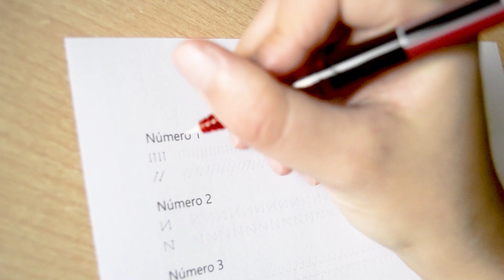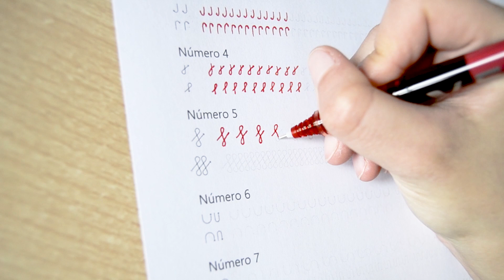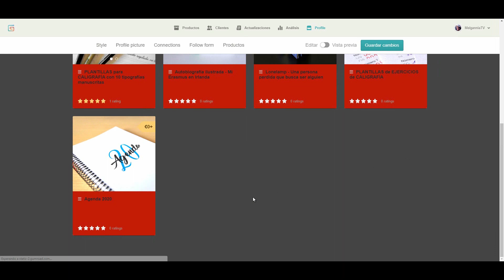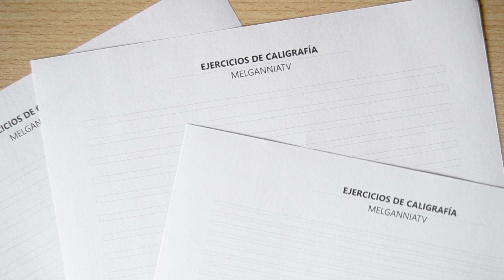Plantillas con EJERCICIOS de CALIGRAFÍA en Gumroad | MelganniaTV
He subido nuevas plantillas con ejercicios de trazos para soltar la mano y mejorar la letra. Una manera genial si estáis buscando cómo tener una letra bonita.

6 páginas con 3 secciones:
-Trazos guía en gris claro para escribir encima.
-Trazos guía de ejemplo y líneas guía al lado para escribir encima.
-3 páginas con líneas guía sin tener la referencia de los trazos guía.

-Pilot V5 Hi Tecpoint 0.5